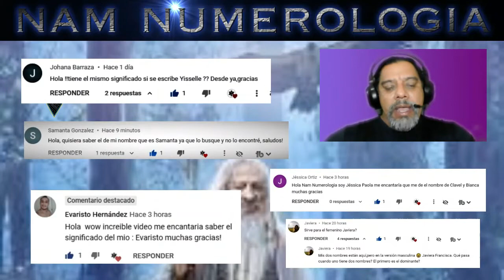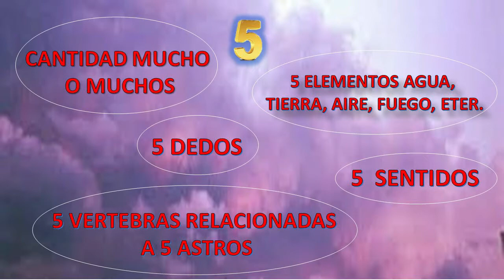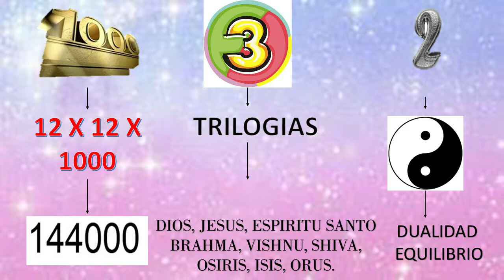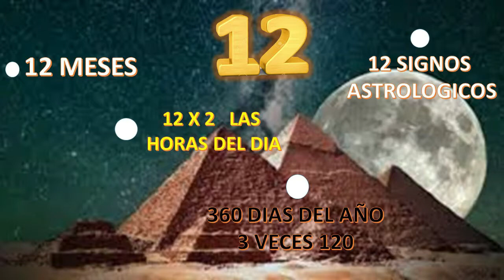SIGNIFICADO DE LOS NOMBRES 420 - "ROSALBA" - NAM NUMEROLOGIA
MERCADO PAGO:
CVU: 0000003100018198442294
ALIAS: agustinmusto.mp

Transferencia bancaria:
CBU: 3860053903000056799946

Te presento el "Significado de los Nombres" mas conocidos en habla hispana. Serán una serie de vídeos, desde la "a" hasta la "z". En este caso: "ROSALBA".

Un saludo!!